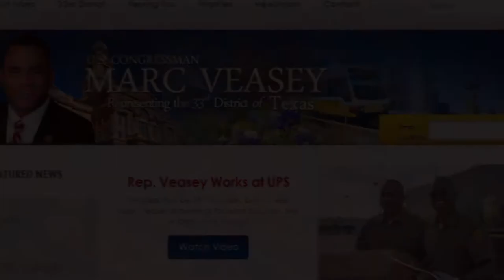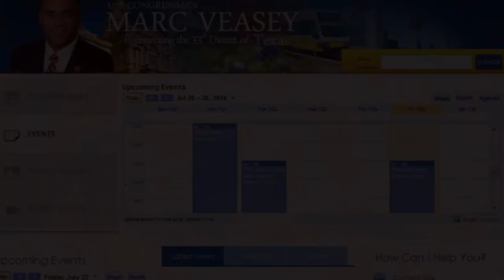Rep. Marc Veasey: Welcome to Veasey.House.Gov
Welcome to my website!

As a United States Congressman my top goal is to make sure you have a strong voice in Washington DC. The best way to do this is to hear your thoughts and to stay in touch, which is why I’ve launched this website.

With so much going on in Washington, this website is a perfect way to stay up to date on my work in Congress and for you to share your thoughts with me on the issues, invite me to an event, or request a meeting with me or my staff.

Everything on my site is easily organized in the menu bar at the top of the page, from my policy priorities, to constituent services, featured news, and contact information for my Dallas, Fort Worth and Washington, DC offices.

Because constituent services are a hallmark priority of my office, you can use the quick links from the “How Can I Help You?” section on the right side of the Home page to find out about the different ways my staff and I can help you.

My website also makes it easy to see where I’ve been and where I’m planning to go. The “Events” tab on the Home page lets you view and sign up for my upcoming events around the district.

And, if you just want to keep in touch, click on the icons at the top right of the site to like my Facebook page, follow my Instagram and Twitter accounts, or subscribe to my Flickr photo stream, YouTube channel and my monthly E-newsletter “Marc’s Memo.”

Any page on the website can be translated into another language, by clicking the Google Translate icon at the top of the page.

I hope that you enjoy my website, and let me know what you think.

-Rep. Marc Veasey